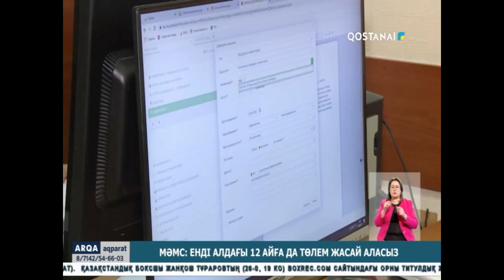МӘМС: енді алдағы 12 айға да төлем жасай аласыз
Міндетті әлеуметтік медициналық сақтандыру жүйесінде өзгерістер пайда болды. Енді жұмыс істемейтіндер мен өзін-өзі жұмыспен қамтығандар  алдағы 12 айға алдын ала жарна төлей алады. Жаңашылдықты жүйеге ешқашан төлем жасамаған немесе тұрақты төлемей келген барлық азаматтар пайдалана алады.